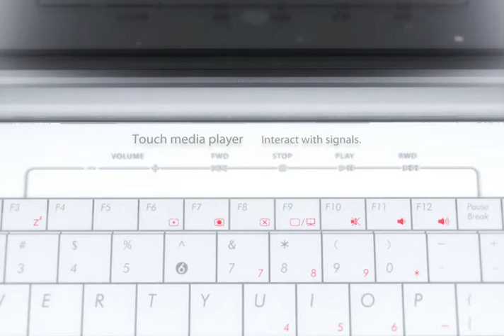Brand new notebook hyaline promotion movie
Designed by PEGA D&E. for more information about PEGA D&E, please visit (blog.pegadesign.com)